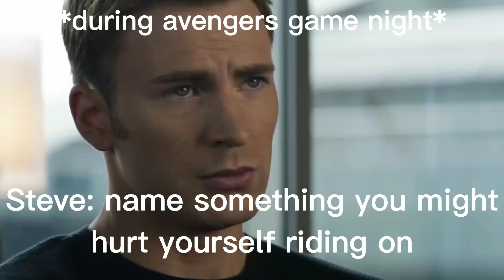|A Yelena pov| "You know what I'm thinking?"